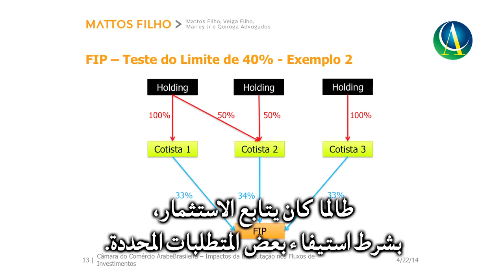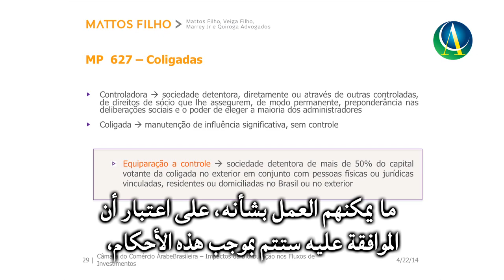Double Taxation | Business Opportunities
As part of the lecture circuit of the Arab-Brazilian Chamber, attorneys Flávio Milano and Luiz Felipe Centeno Ferraz from the Mattos Filho Law Office, spoke about double taxation and its impact on the flow of international investments.